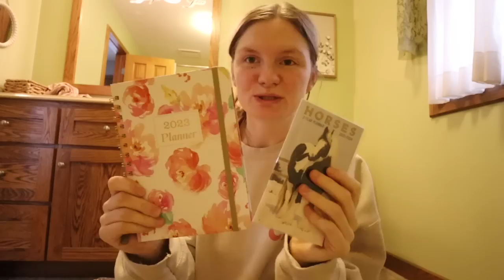COCINANDO CON MI MAMA! 😋 nueva rutina de noche con mis papas 💤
Dios me las bendiga amigas lindas 💖 aquí les dejo el link para descargar la aplicación de WorldRemit ☺️
Usan mi codigo MEGAN para tu regalo de $10 en tu primer envio ➡️